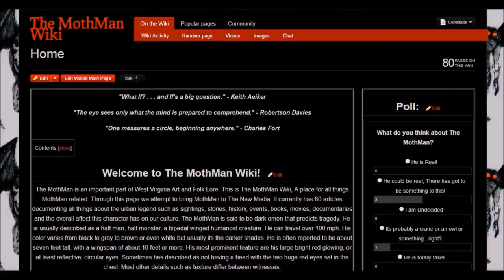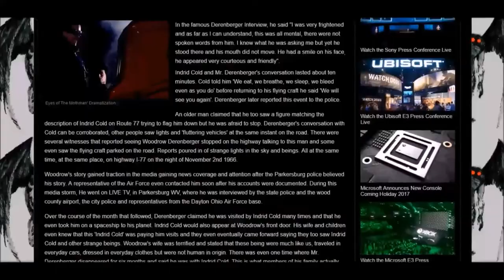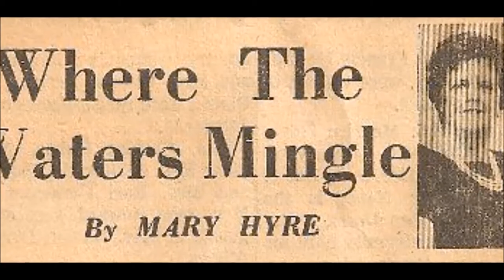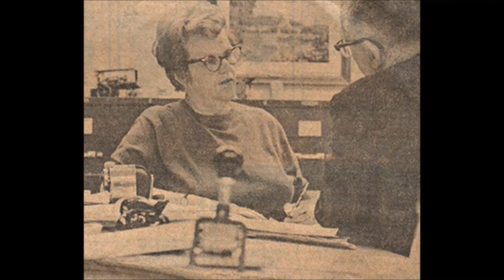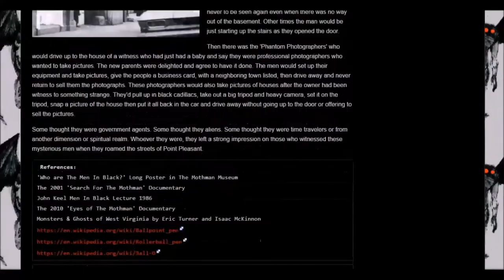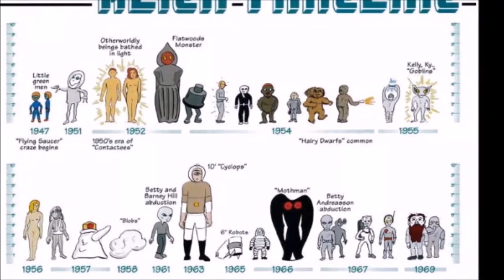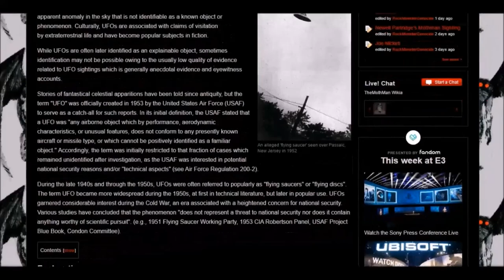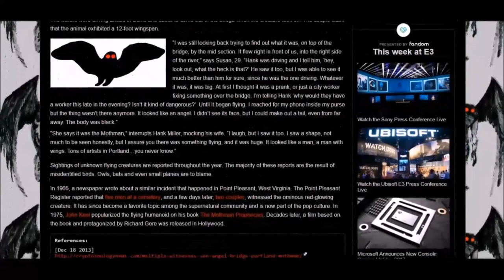Men In Black, Indrid Cold and UFOs Wings Over West Virginia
re-used from:Mothman Historian